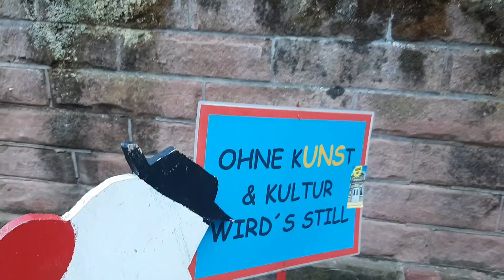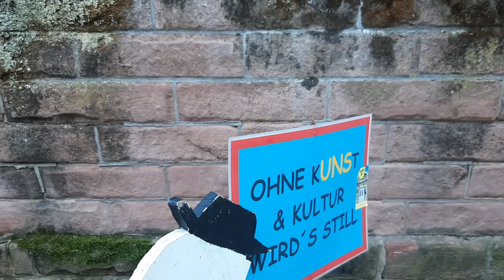Speyer.Walk and Watch